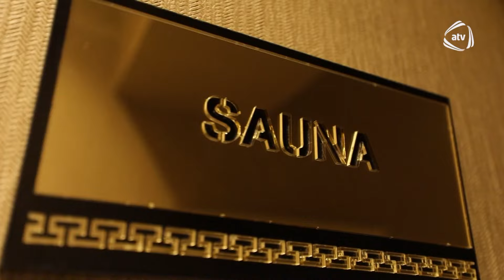Fəzail Miskinli - Fortuna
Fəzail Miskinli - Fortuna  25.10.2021